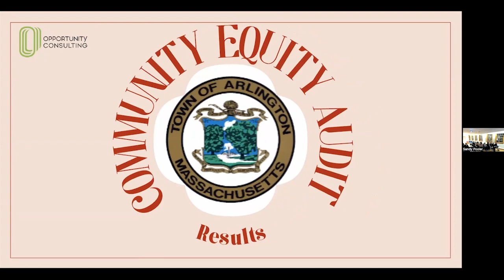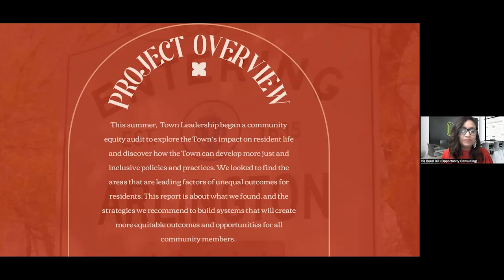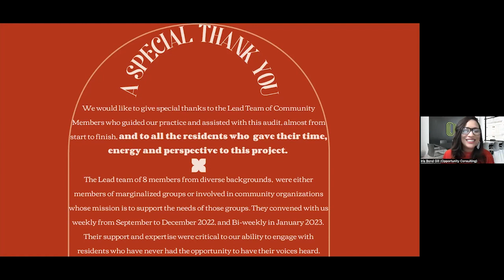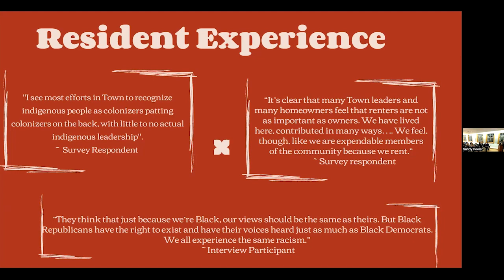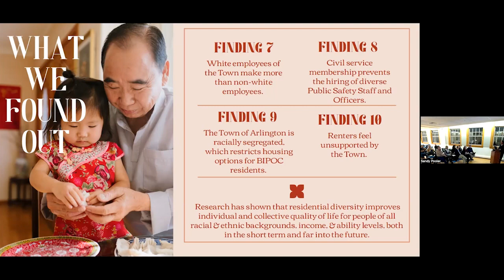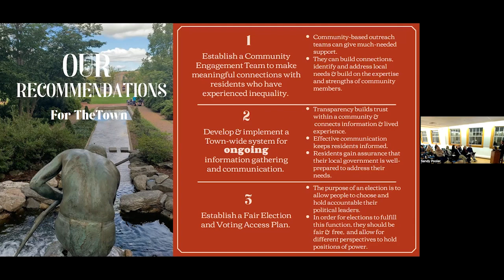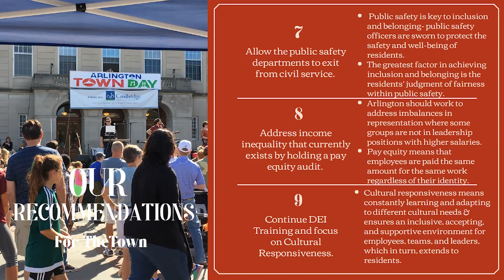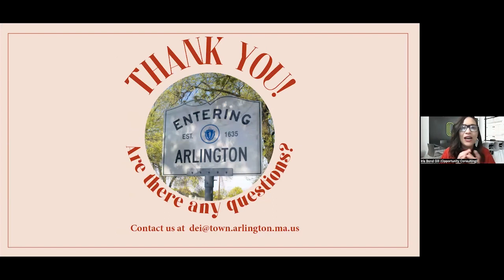Community Equity Audit Public Presentation & Special Select Board Meeting - February 13, 2023